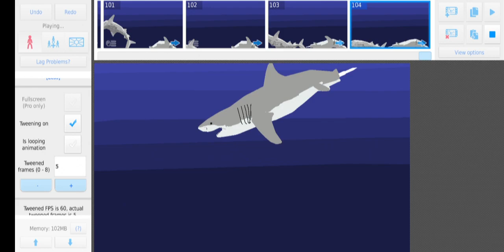lazy ahh remakes(tiger shark vs great white shark)